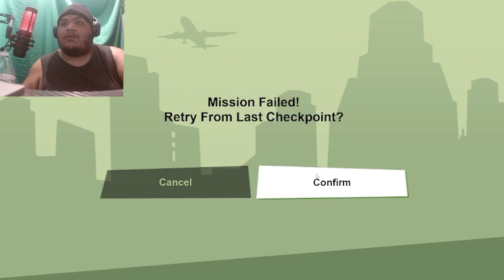Officer Polaski Talked Smack And Got Smoked....